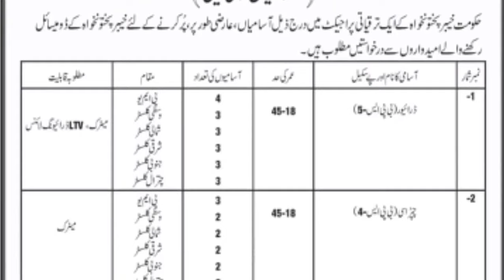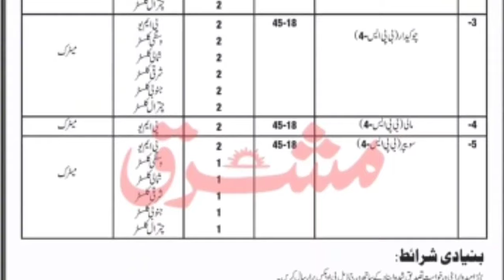PAEC Jobs 2024 || Po box 508 jobs 2024 || Pakistan atomic energy commission jobs 2024 || Jobz MCQz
For everyday new jobs update follow 👇
Jobz MCQz

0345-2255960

latest jobs,
new jobs 2024,
new jobs,
today jobs,
PAE jobs 2024,
jobs,
jobs in pakistan 2024 today,
motorway police,
punjab police intelligence constable new update,

paec jobs 2024,new jobs 2024 paec jobs 2024,paec jobs 2024 online apply,paec jobs 2024 advertisement,pakistan atomic energy jobs 2024,pakistan atomic energy commission jobs 2024,atomic energy jobs 2023,jobs,paec jobs